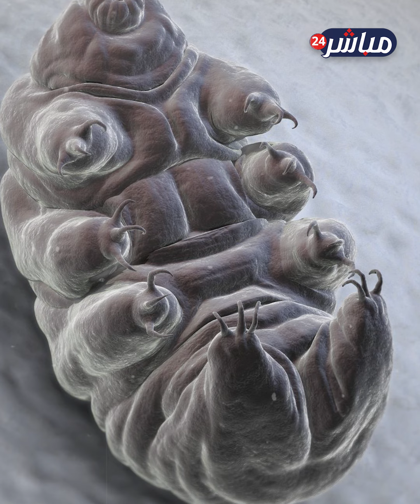الناجي الوحيد عندما يرحل البشر لا تقهره الضربات النووية ولا يؤثر به التجمد جاء من عالم آخر للأرض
"دب الماء المجهري"، أو "الخنزير الطحلبي الصغير" حيوان ضئيل الحجم، لكنه محل حيرة العلماء كثيرًا.. فلا تستهين بشكله ولا مليمتراته أو وزن جراماته.. لأنه رغم ذلك يستطيع أن يواجه الضربات النووية وحده وظروفًا لا يتحملها أي كائن آخر على وجه الأرض.. فما سر هذا المخلوق العجيب وهل ينتمي إلى عالم آخر؟